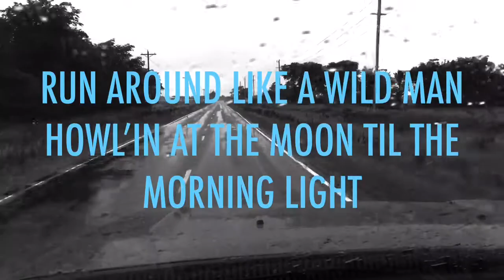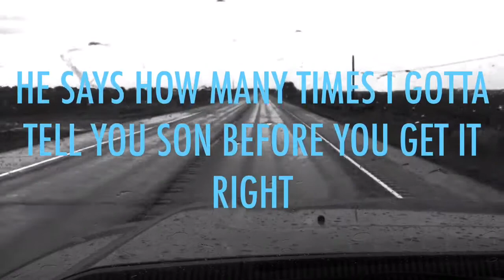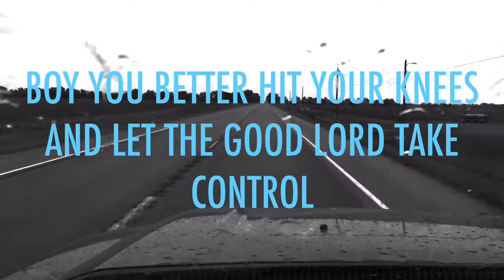One Of Those Days (Lyric Video)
I want to let down do everything wrong tonight run around like a wild man howling at the moon until the morning light I want to be bad take everything way to far forget about all my responsibilities and close down some bar but a little voice down deep inside says wow boy you better hit your knees and let the good Lord take control well,it’s just been one of those days there ain’t nothing going right and I’ve had about all I can take just wanna end this day and get on with my life.  I’m sick of my boss all he does is criticize he says how many times I got to tell you son before you get it right I’d like to take him out back put the shoe on the other foot so he’d know all that hollering and screaming at me ain’t doing no good